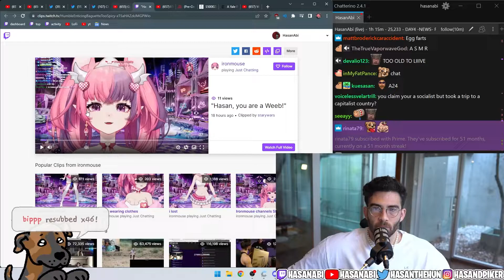Ironmouse Calls Out Hasan For Being A Weeb | Hasanabi Not Beating The Allegations